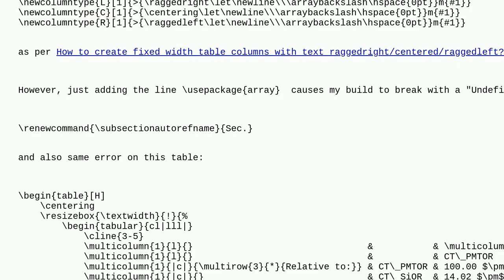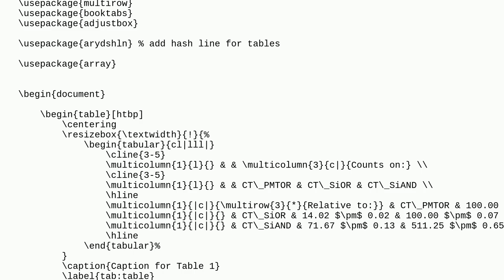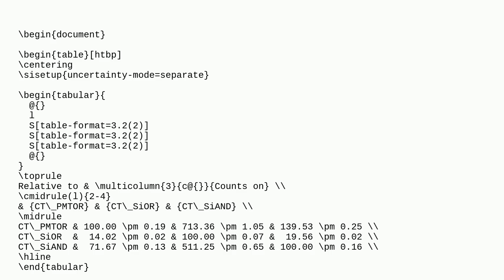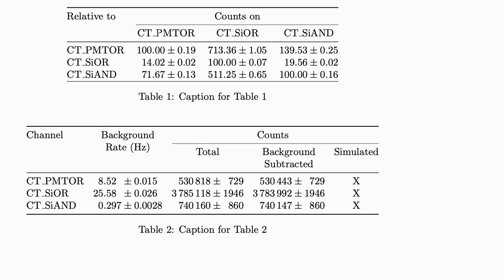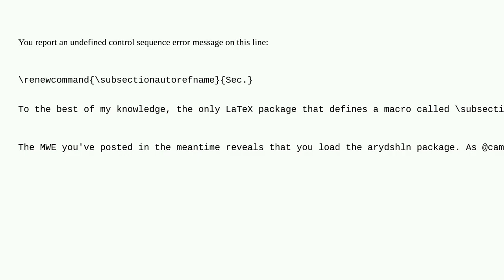Tex: usepackagearray causes my build to break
usepackagearray causes my build to break

A special thanks goes out to the community

  arrays tables